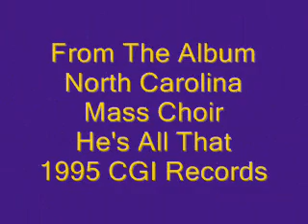North Carolina Mass Choir Featuring Marvin Sapp-He's All That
Soloists Christopher Gray & Marvin Sapp